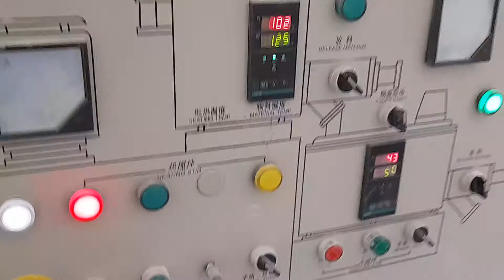pvc pipes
new hit song.apuh vai.free fire.hero alom .porimoni. mahidul islam ridoy.new natok bangla.new song. hit song.mahidul islam ridoy. English move. new tamil move. new telegu move.